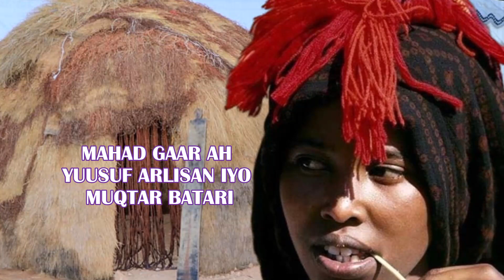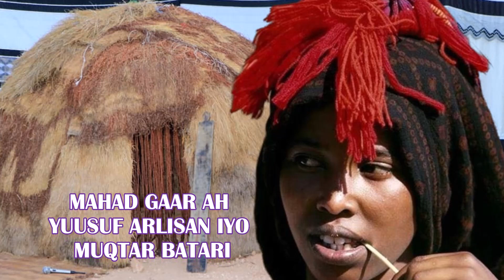ALBUMKII KUUSOW KURTUNWAAREY - HEESTII MAAY GARDARANAA -XASUUSTII ABWAAN MUSTAF SHEEKH ADAN